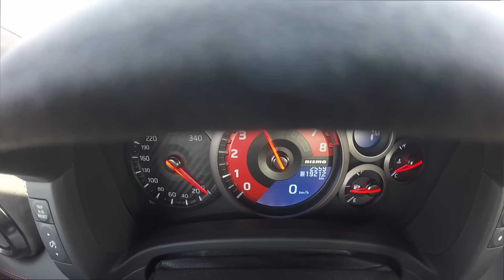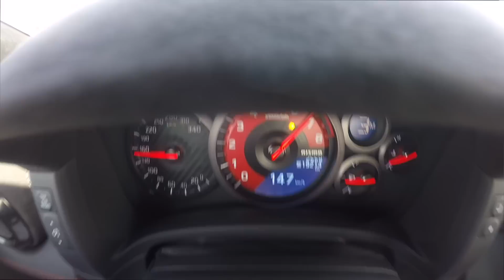GTR NISMO 2017 أول جي تي آر نيسمو ٢٠١٧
أول إختبار لل جي تي آر نيسمو في العالم .٢٠١٧ .. جودزيلا  NISSAN GTR NISMO LOUNCH CONTROL 2017

snapchat سنابجات
alicars